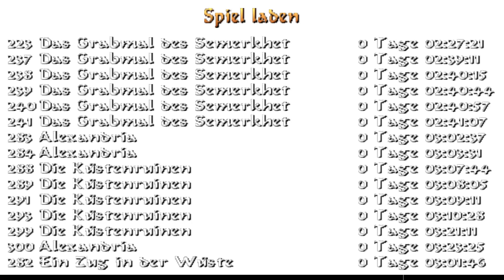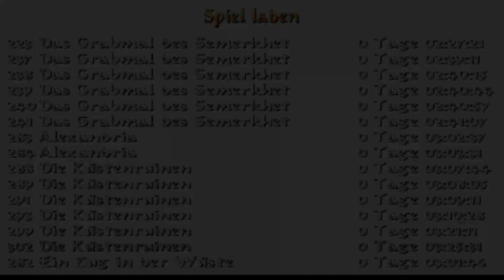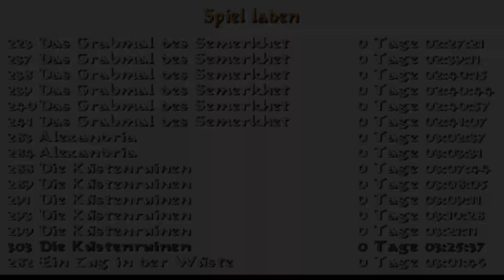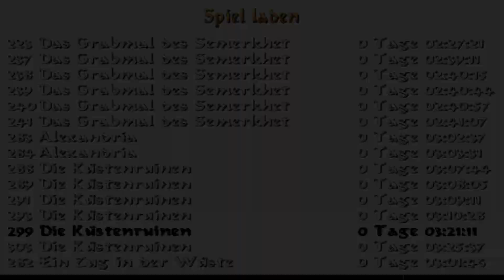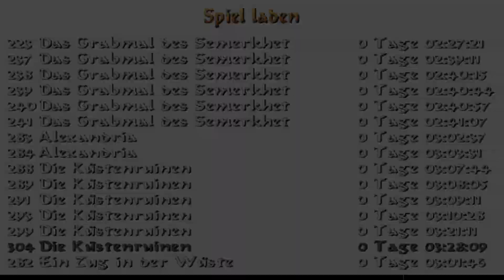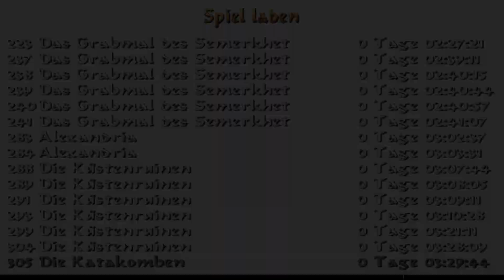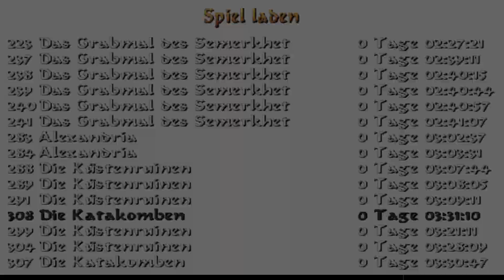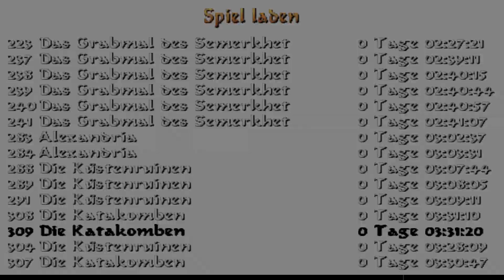Let's Play Tomb Raider 4 [No Kills] #13 - Küstenruinen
Wir schließen Tomb Raider 4 mit der minimal nötigen Anzahl an getöteten Gegnern ab.

► TAILSGAMING UNTERSTÜTZEN
Hier kannst du TailsGaming finanziell unterstützen . Ich erhalte einen Prozentsatz des Bestellwerts, Dir entstehen keine zusätzlichen Kosten